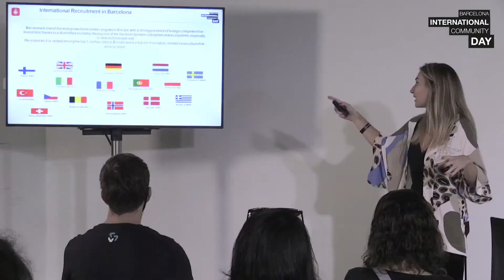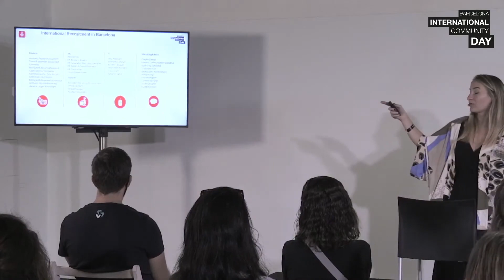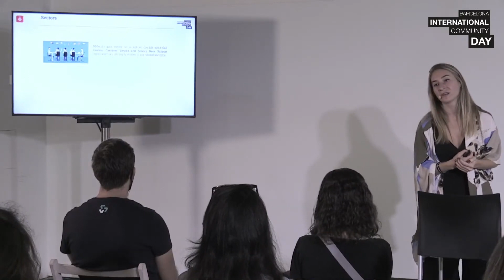Les habilitats i les feines més demandades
Barcelona International Community Day - 23 d'octubre de 2021

Aquesta sessió, adreçada a la comunitat estrangera de Barcelona o a persones interessades en treballar a la ciutat, t'oferirà una visió completa de l'oferta laboral de la ciutat que t'ajudarà a decidir on presentar la teva candidatura